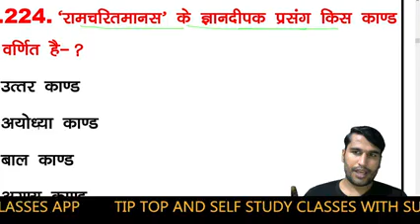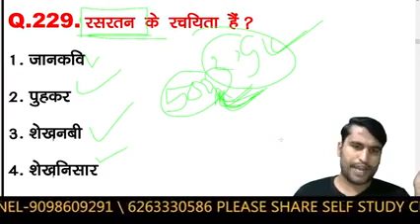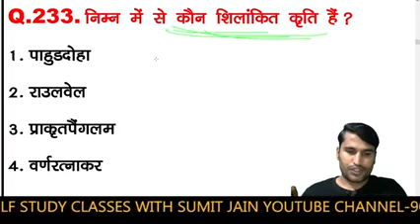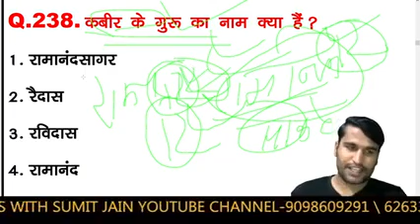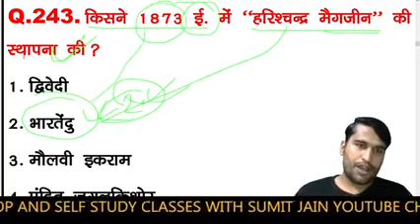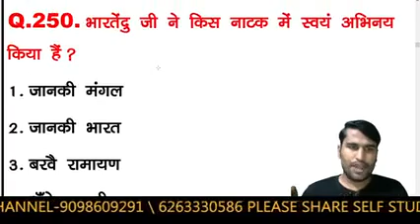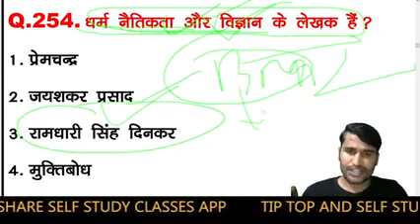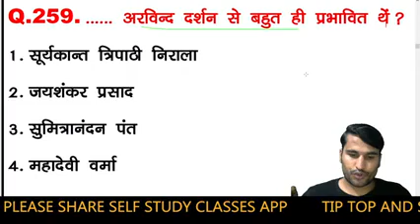हिंदी साहित्य निचोड़ hindi sahitya top 40 hindi test hindi top 40 hindi test 40 hindi 40